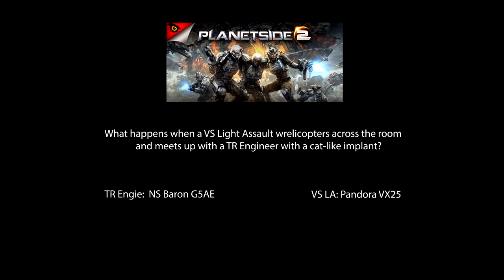Planetside 2: Engie w/a NS Baron G5AE vs Light Assault w/a Pandora VX25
Just something for fun and had a giggle at the time.  What happens when a LA wrelicopters into a room where an cat-like Engie waits? Goodness happens.